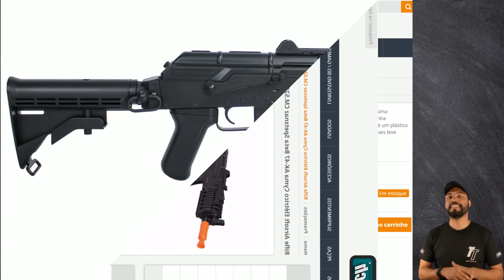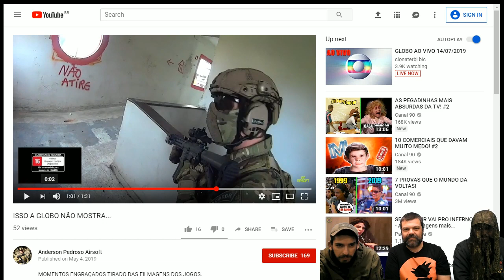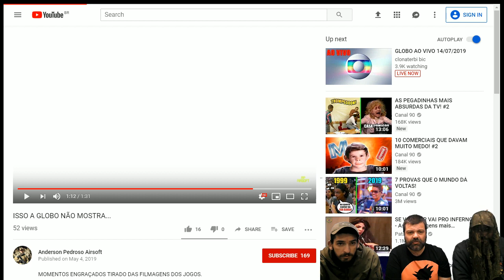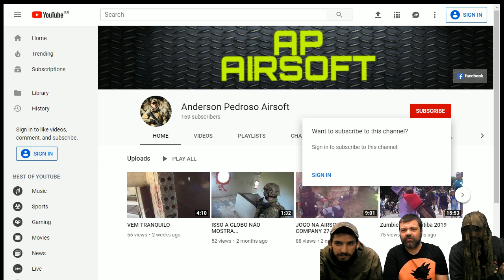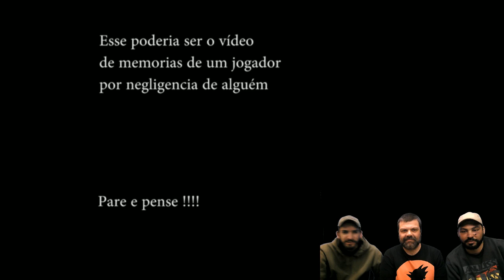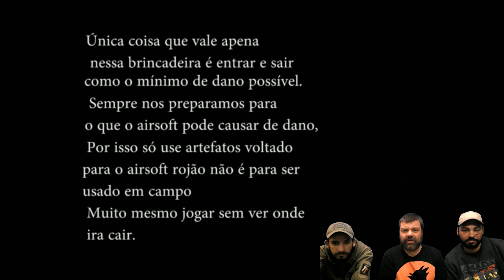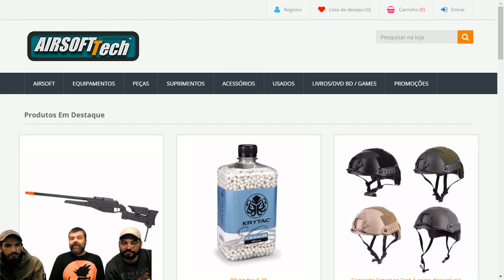TTDebriefing Airsoft Tech - Olha BOMBA!